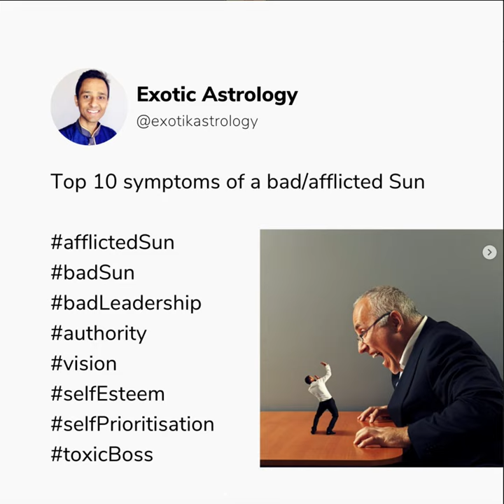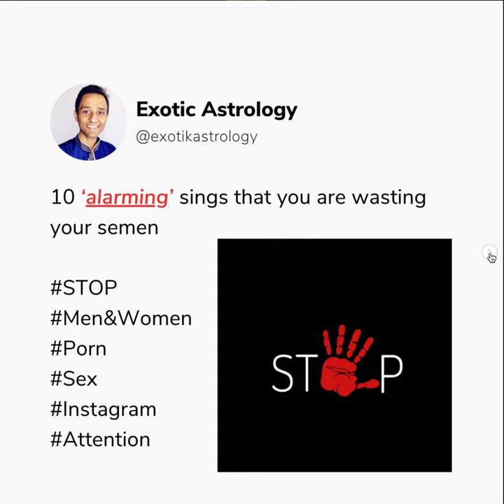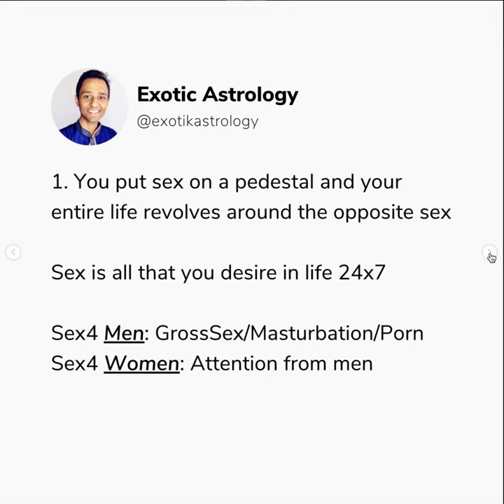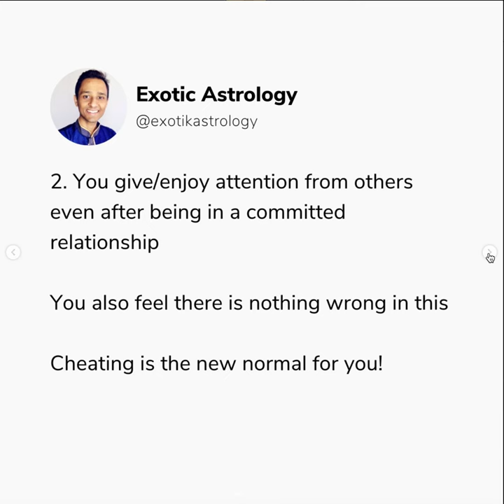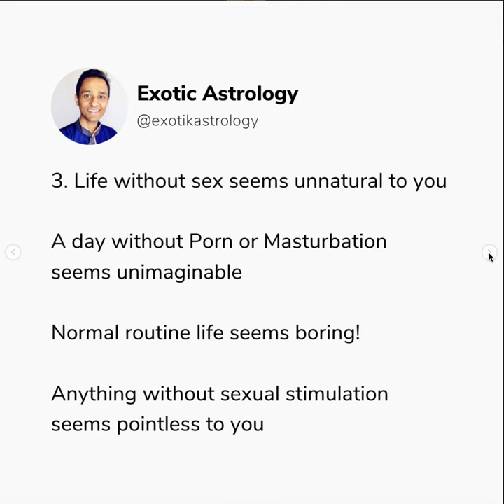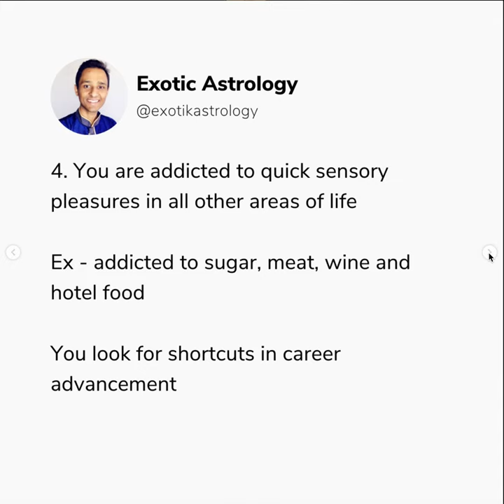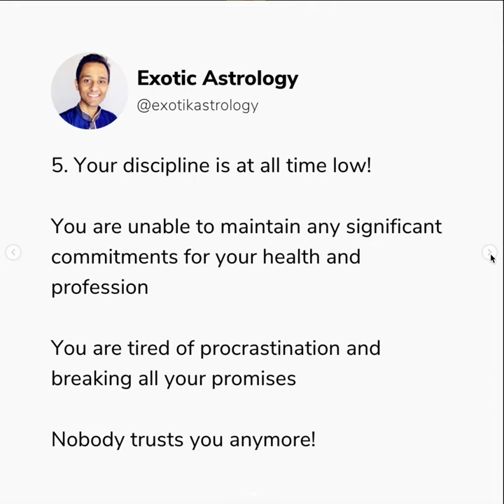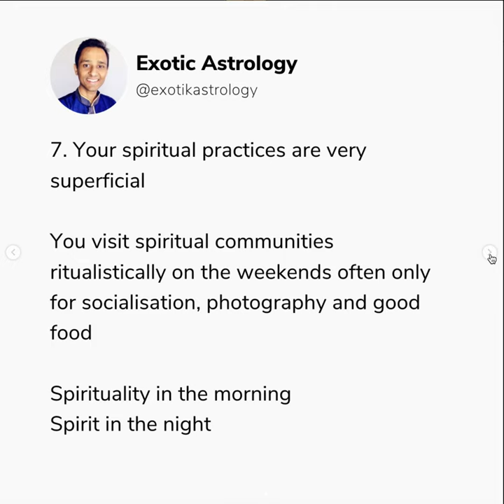Are You Wasting Semen? 10 Red Flags You Need to Know – Take Action Now! - Mind Control 7